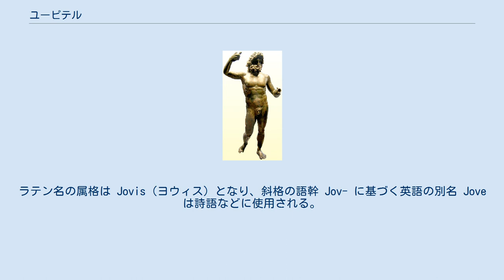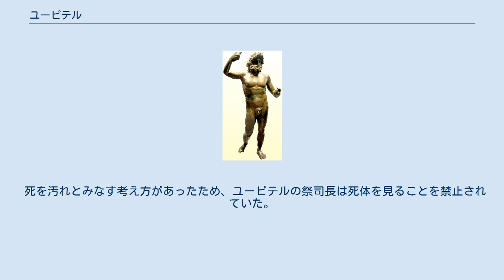ユーピテル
ユーピテルもしくはユッピテル（ラテン語: Jūpiter, Juppiter, 古典綴 IV́PITER, IVPPITER）は、ローマ神話の主神である。
また最高位の女神であるユーノーの夫である。
 時として女性化・女体化して女神となり、その姿がディアーナであるという言い伝えもある。
 日本語では長母音を省略してユピテルとも呼ばれ、英語読みのジュピターでも呼ばれている。
 ラテン語のユーピテルは、古ラテン語の呼格 Jou と pater（父）の合成語として生じた呼称とされる。
比較言語学の研究により、Jou-pater はインド＝ヨーロッパ祖語の Dyēus-pətēr の呼格 Dyēu-pəter （ディェーウ＝パテル、父なるディェーウス〔天空神〕よ）からの派生と推定される、と主張されている。
ラテン名の属格は Jovis（ヨウィス）となり、斜格の語幹 Jov- に基づく英語の別名 Jove は詩語などに使用される。
本来は天空の神、転じて気象現象（特に雷）を司る神とされた。
 後にギリシア神話のゼウスと同一視される。
実際、ともに古いインド・ヨーロッパ語系神話の天空神に起源を有する。
『リグ・ヴェーダ』のディヤウスや北欧神話のテュールとも起源を同じくするとされている。
 ローマ神話においては主神として扱われ、古代ローマではローマ市の中心にユーピテル神殿が建立されて永くローマの守護神として崇められた。
戦争においては、特にユーピテル・フェレトリウスという呼称で一騎討ちを守護する神として崇敬され、一騎討ちで敵の将軍を破ったローマの将軍は、スポリア・オピーマという敵の将軍の鎧を樫の木に縛った勲章をユーピテルに奉献した。
ディオクレティアヌスは国への帰属心が薄れつつあることを危惧し、皇帝権力の強化と愛国心の定着を図るため、自らをユーピテルの子であると宣言、皇帝礼拝と合わせ民衆にローマの神々を礼拝することも義務づけた。
 死を汚れとみなす考え方があったため、ユーピテルの祭司長は死体を見ることを禁止されていた。